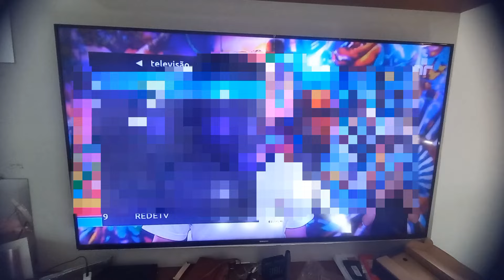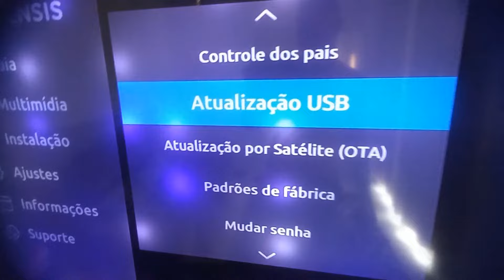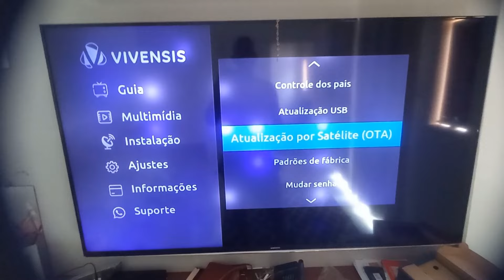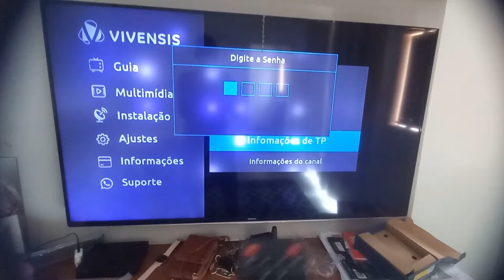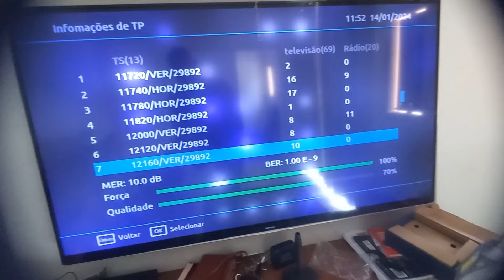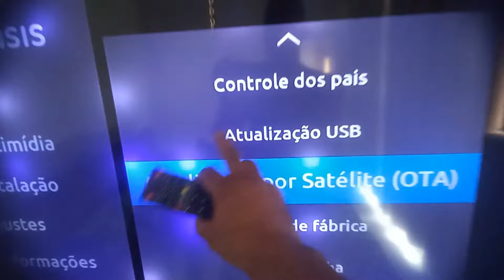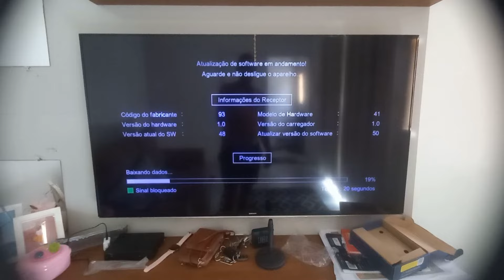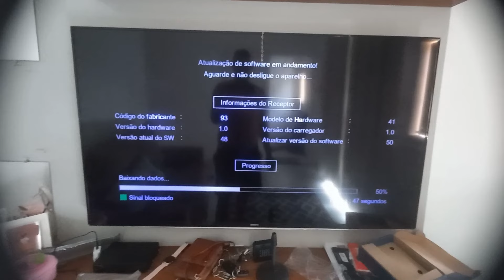Atualização da nova parabólica digital passo a passo mensagem na tela aguardando atualização